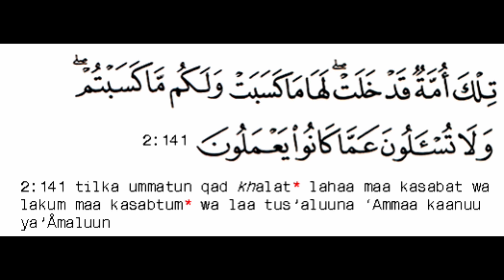Tilka ummataun qad khalat | Tilka ummatun qad khalat surah Al Baqarah